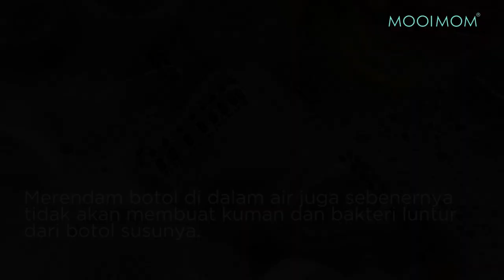MOOIMOM Mamapedia: Memicu Risiko Penyakit, Ini Kesalahan dalam Mencuci Botol Bayi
Kurang bersih dalam mencuci botol bayi dapat membuat virus dan kuman masih tertinggal di dalam botol, tentu hal ini tidak baik bagi kesehatan si Kecil. Yuk Moms, simak sampai habis kebiasaan-kebiasaan yang perlu dihindari dalam mencuci botol bayi.

Share ke Moms yang lain juga, yaaa! :)